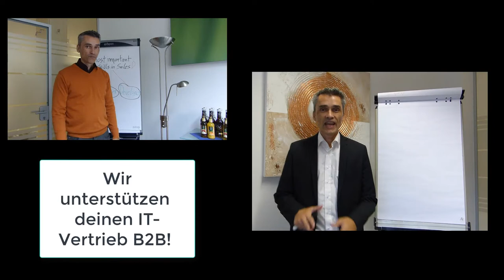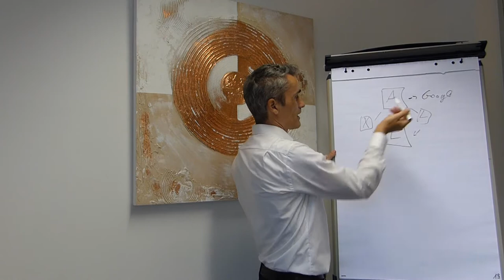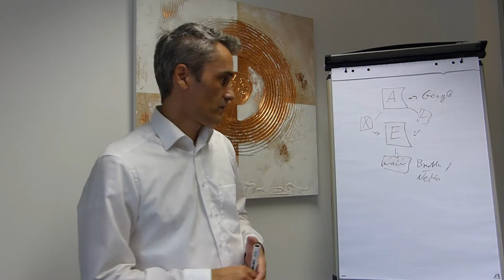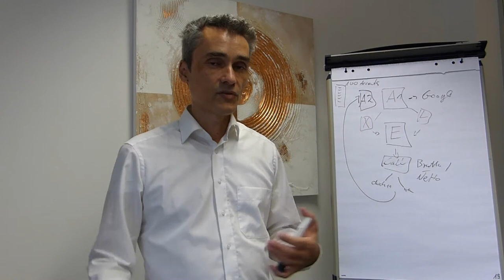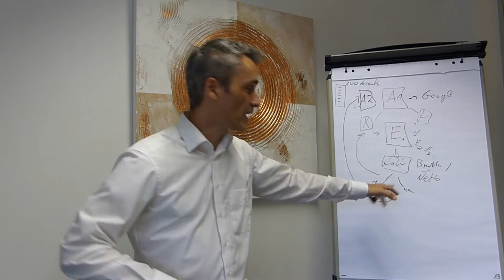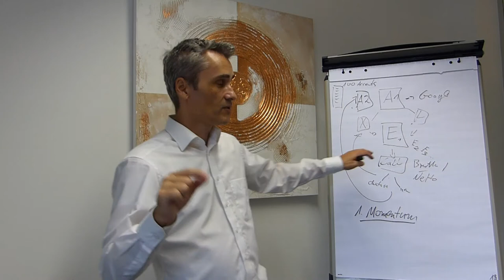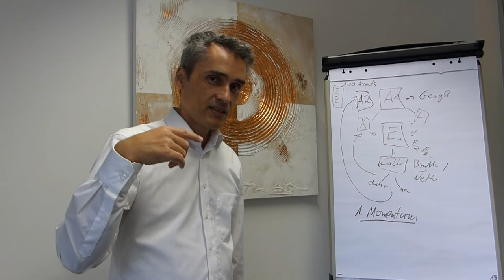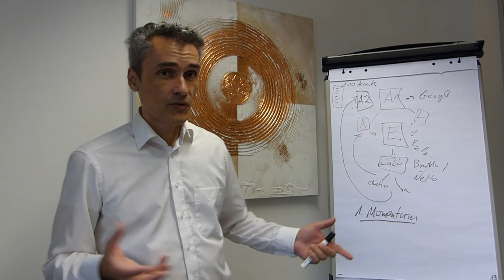Die größten Fehler in der Kaltakquise B2B im Vertrieb IT-Lösungen für Large Enterprises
Auch DU willst mehr Neukundengeschäft generieren! Einfach Eintragen oder mich direkt anrufen!

📞 Wir vereinbaren einen Termin für ein kurzes, unverbindliches Beratungsgespräch am Telefon damit wir auch Ihnen ein individuelles Angebot für eine passgenaue Kundenakquise B2B erstellen können.

Anfrage für hochwertige Leadgenerierung B2B und mehr Umsatz in 2020

🎓 Weitere Video, die für DICH von Interesse sein werden..

Happy Hunting!